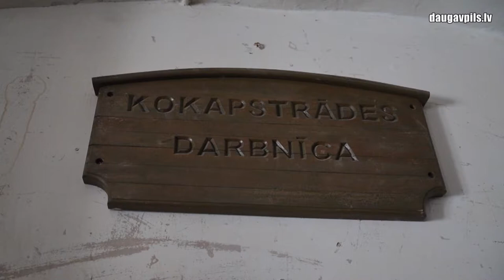Interese par Saules ielas radošā kvartāla telpām pārsniedza gaidas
Pēdējā mēneša laikā dažādas organizācijas un personas varēja iesniegt savus priekšlikumus par telpu izmantošanu ēkā Saules ielā 1/3, kas kopā ar pagalmu nākotnē var kļūt par “Saules ielas radošo kvartālu”. Šī ideja, kas radās, patiecoties Daugavpils dalībai konkursā uz Eiropas kultūras galvaspilsētas 2027 titulu, guvusi plašu atsaucību daugavpiliešu vidū, un tagad visas telpas šajā ēkā, kas jau labu laiku bija tukšas, tiks izmantotas radošo aktivitāšu īstenošanai.